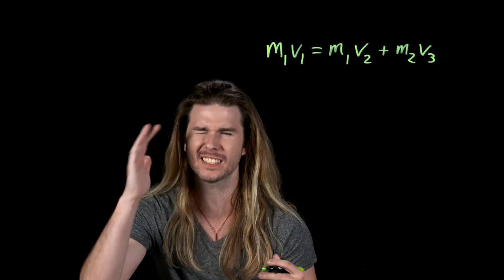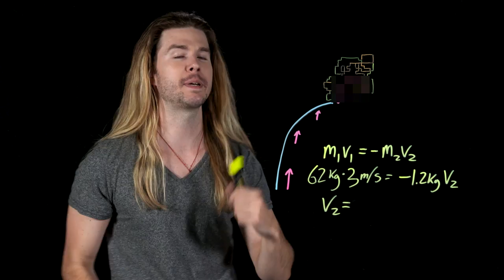Is Double Jumping Physically Possible? (Because Science w/ Kyle Hill)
We’ve seen double jumping in games like Super Smash Bros, but is this possible in real life? Kyle jumps right into it on this week's Because Science!